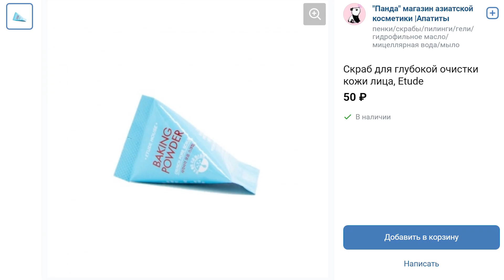ПОСЫЛКА от подписчика # 2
Если у моих поклонников и поклонниц будет желание сделать эту рубрику постоянной и остальным будет это интересно смотреть, сделаем распаковку подарков постоянной рубрикой на "Истинный Маг". Тогда Сокол будет распаковывать и реагировать на ваши подарки.

★ Моя крутая партнёрка ютуба. Кто блогер на ютубе и хочет адекватную парнёрку, чтобы защищала тебя, вот ссылка, вступай и будет тебе счастье